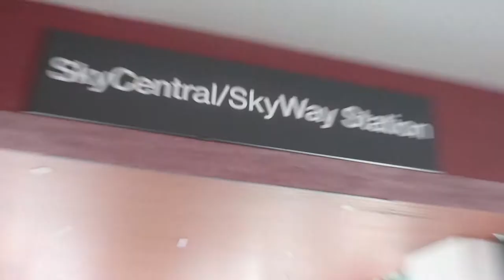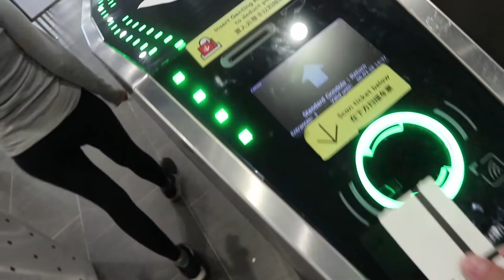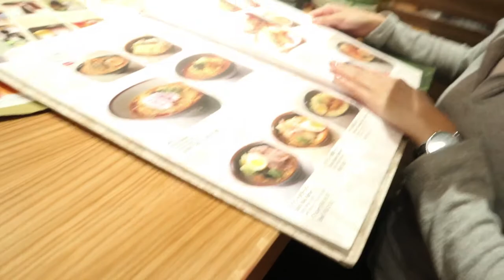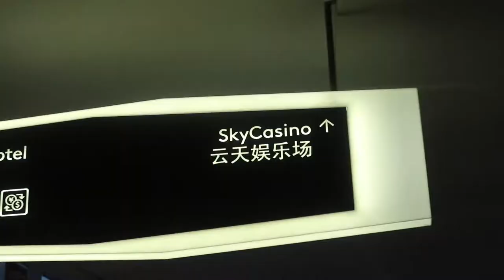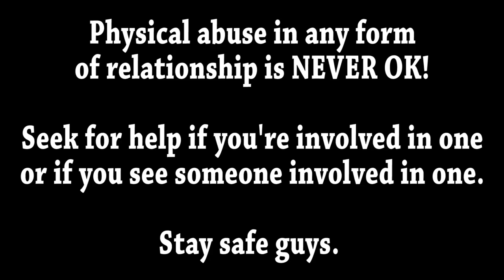HE WAS ABOUT TO HURT HER!!!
Thumbnail and title starts at 10:25

Violence will never solve anything! If you ever need to resolve an issue, talk it out. Physical abuse is never and should never be a solution.